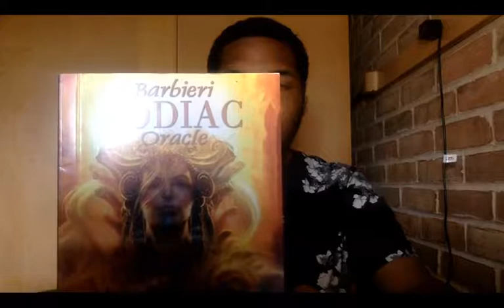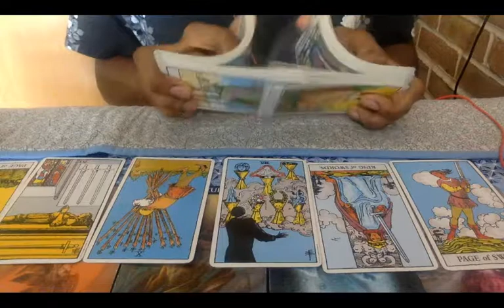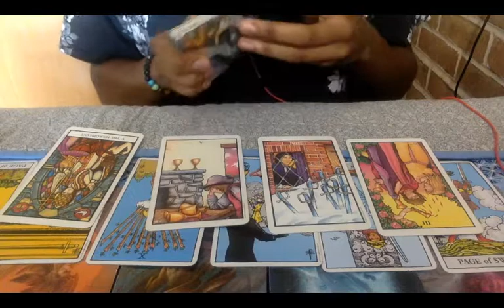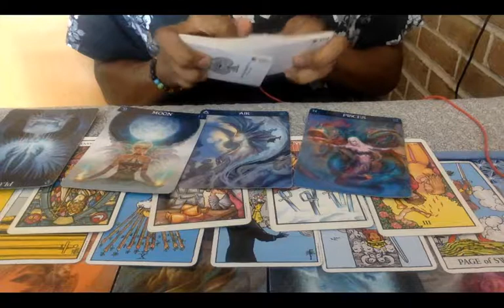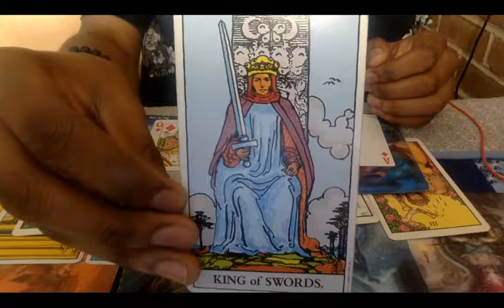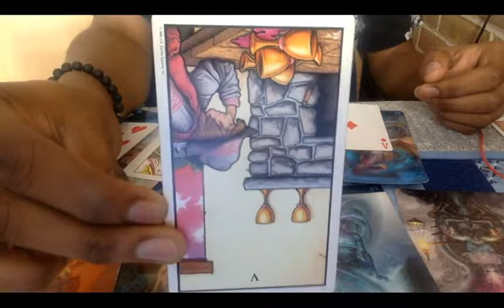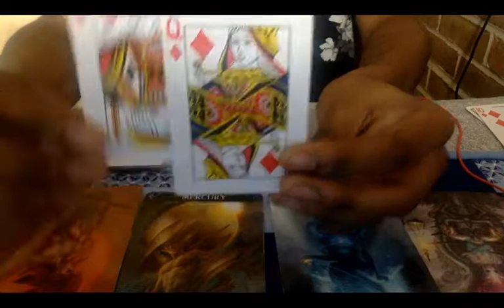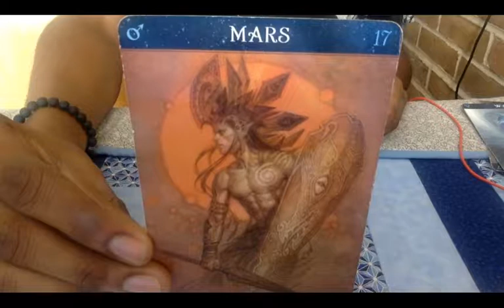Pisces August 2019 Horoscope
Hello, this is your Pisces ♓️ August 2019 Horoscope. Enjoy!